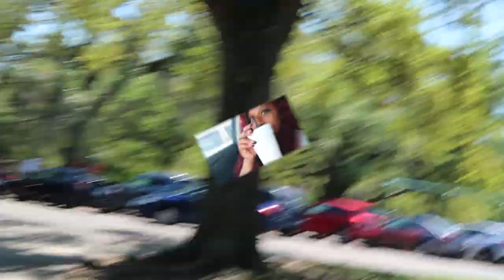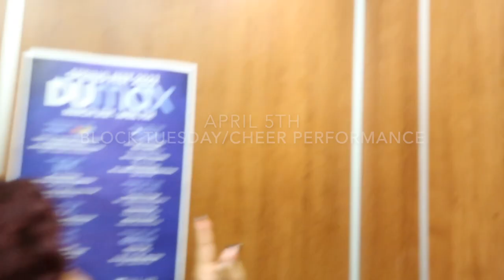College Vlog| SpringFest Vlog 2022| Dillard University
Heyyyy my K babies!!! Here's my Sophomore year spring fest vlog. Last year's spring fest DEFINITELY topped this one so good, but I still made the most of my experience and enjoyed myself with my friends.